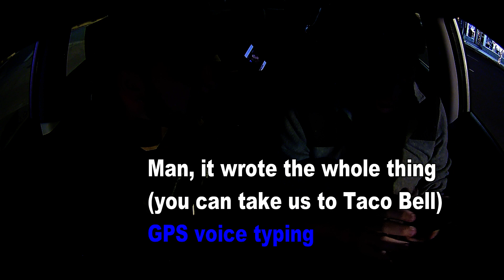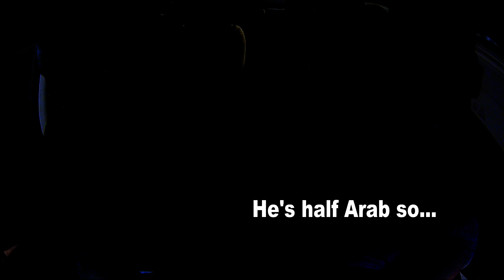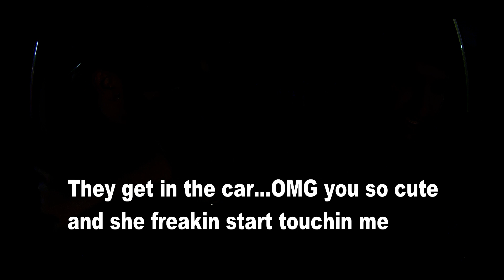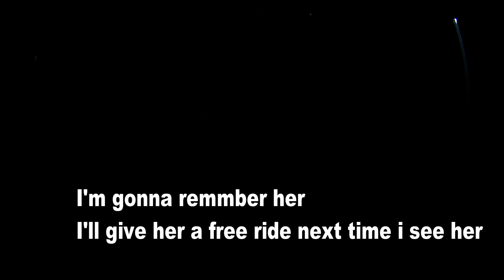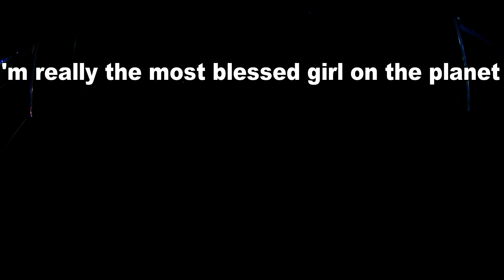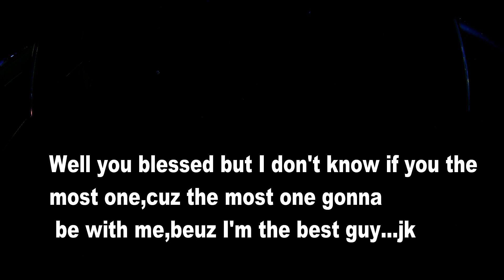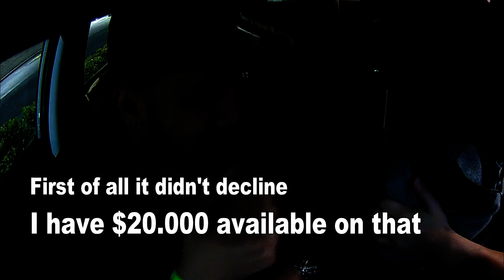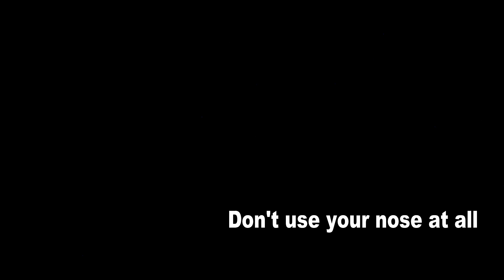Uber Passenger&Driver SHOCKED by CRAZY COINCIDENCE!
No Profits Are Made From This Channel.Videos Are For Fun.